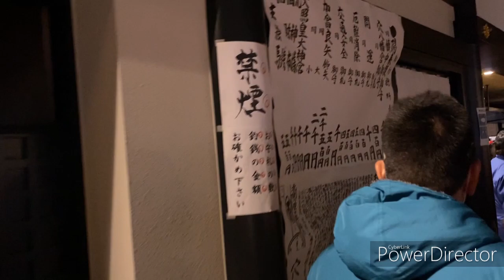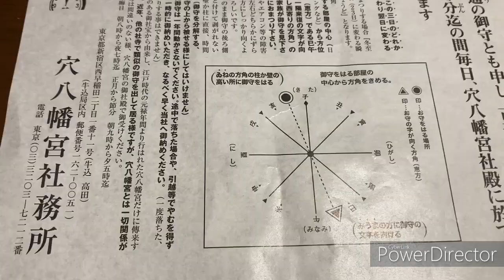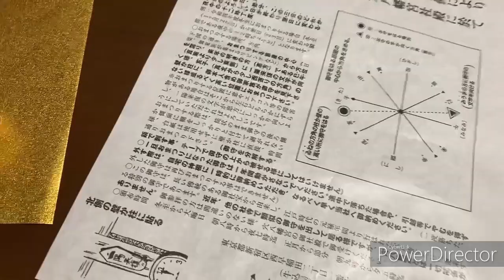穴八幡宮に一陽来復を買いに行って来た！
素人が初めて作ってみた動画です。